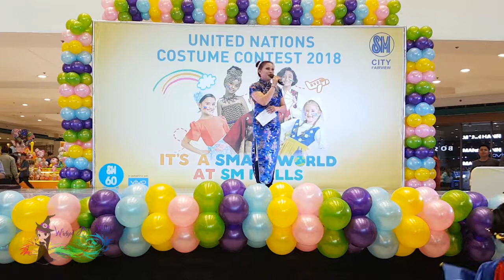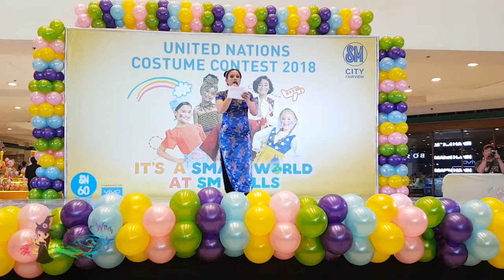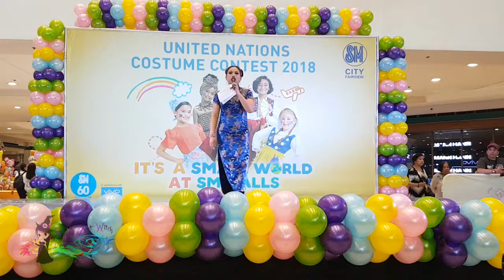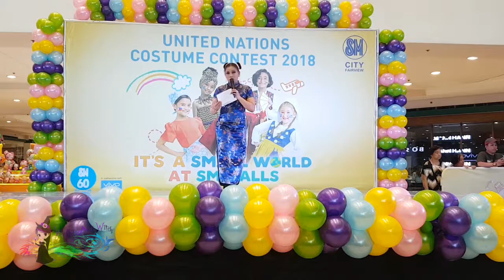SM City Fairview United Nation Costume Competition 2018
Wicked Art Witch Hosting for SM City Fairview Year 3